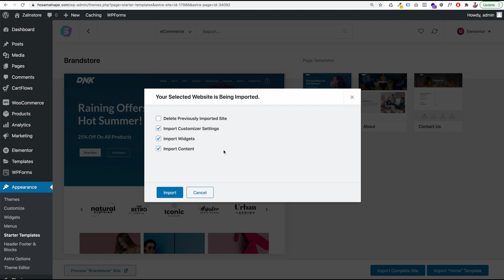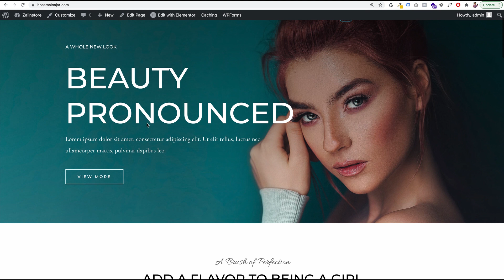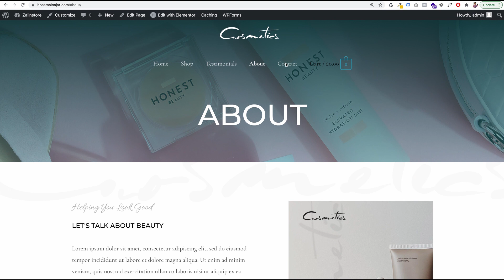انشاء متجر الكتروني احترافي 2023 جولة في الموقع بعد استيراد القالب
سنكتشف في هذا الفيديو ما الذي قد تمت اضافته تلقائيا الى متجرنا الالكتروني عندما قمنا باسترداد القالب.
سنجد بأن مجموعة من الصفحات والمنتجات قد تمت اضافتها.
كما وسنجد بأن مظهر الموقع قد اصبح اكثر جمالية وتم تصميمه بحرفية عالية.

أتمنى أن ينال هذا الفيديو اعجابكم ولا تنسوا دعمي بالاشتراك بالقناة ومشاركة الفيديو مع أصدقائكم ❤️

🔥الفيديو كامل: شرح بسيط وسهل خطوة بخطوة طريقة تصميم متجر الكتروني من الصفر 👈بدون معرفة بلغات البرمجة المعقدة

 يمكنكم الانضمام الى صفحتنا في الفيس بوك
BraaSite براسايت

ثيمات وردبريس
قوالب ووردبريس مجانية
قوالب ووردبريس جاهزة
قالب وردبرس
مكونات اضافية وردبريس
wordpress plugin